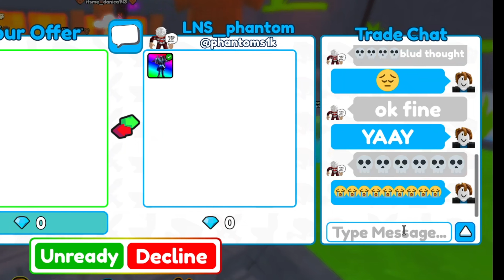BRO FAILED TO TROLL ME... 💀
Trollers get trolled. 💀💀

🎮 Game I'm Playing: Toilet Tower Defense

⛓️ My links ⛓️
(Formerly Twitter): @B1TMUG

Roblox is a global platform where millions of people gather together every day to imagine, create, and share experiences with each other in immersive, user-generated 3D worlds. The types of gameplay on Roblox are just as limitless as the imagination of the creators themselves.What is Roblox? ROBLOX is an online virtual playground and workshop, where kids of all ages can safely interact, create, have fun, and learn. It’s unique in that practically everything on ROBLOX is designed and constructed by members of the community. ROBLOX is designed for 8 to 18 year old, but it is open to people of all ages. Each player starts by choosing an avatar and giving it an identity. They can then explore ROBLOX — interacting with others by chatting, playing games, or collaborating on creative projects. Each player is also given their own piece of undeveloped real estate along with a virtual toolbox with which to design and build anything — be it a navigable skyscraper, a working helicopter, a giant pinball machine, a multiplayer “Capture the Flag” game, or some other, yet-to-be-dreamed-up creation. There is no cost for this first plot of virtual land. By participating and by building cool stuff, ROBLOX members can earn specialty badges as well as ROBLOX dollars (“Robux”). In turn, they can shop the online catalog to purchase avatar clothing and accessories as well as premium building materials, interactive components, and working mechanisms. Roblox is a global platform where millions of people gather together every day to imagine, create, and share experiences with each other in immersive, user-generated 3D worlds. The types of gameplay on Roblox are just as limitless as the imagination of the creators themselves. What is Roblox? Roblox is a global platform where millions of people gather together every day to imagine, create, and share experiences with each other in immersive, user-generated 3D worlds. The types of gameplay on Roblox are just as limitless as the imagination of the creators themselves.